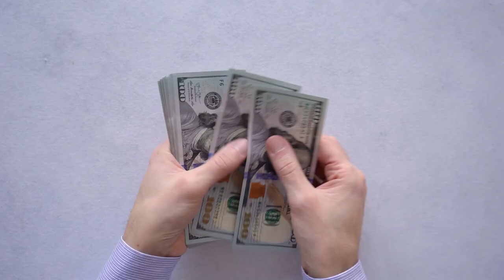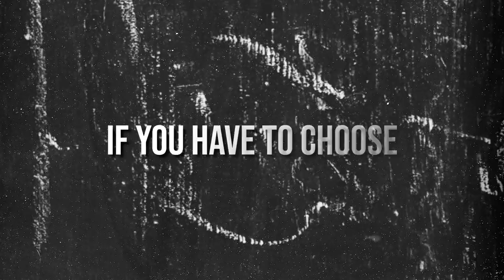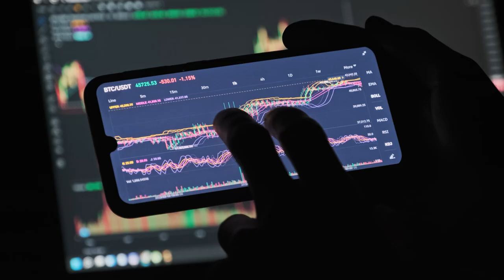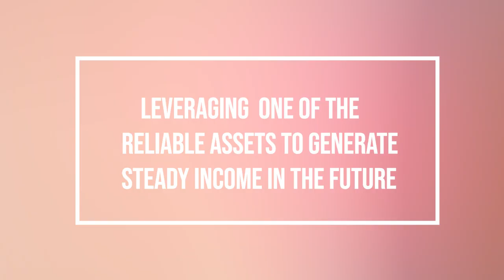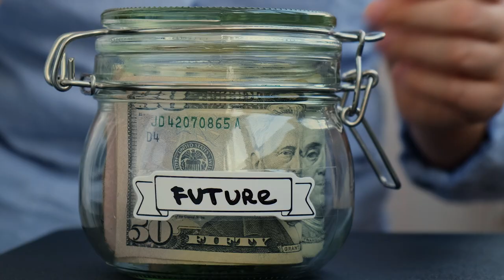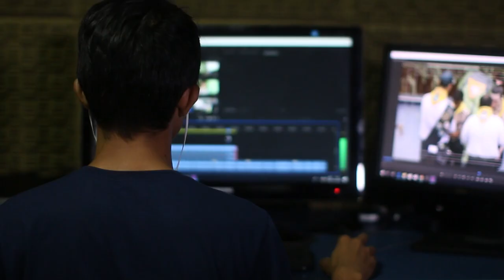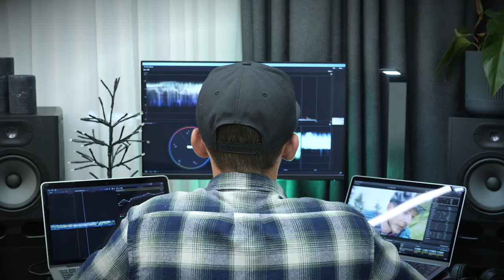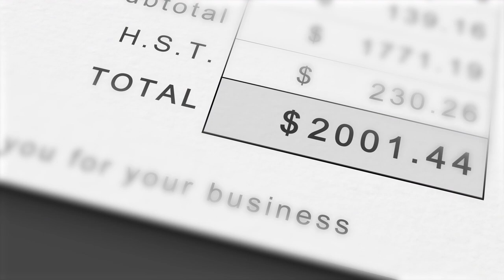Achieving Millionaire Status in Your 20s The Secret Revealed!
IMPORTANT MOMENTS IN THIS VIDEO
00:00 Achieving Millionaire Status in Your 20s The Secret Revealed!
CHECK OUT WHAT MUNIF ALI IS UP TO